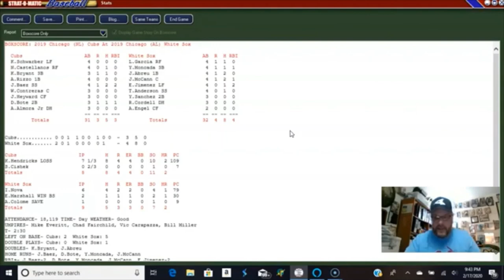Chicago White Sox vs. Chicago Cubs in Strat-O-Matic Computer Baseball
Chicago White Sox vs. Chicago Cubs in Strat-O-Matic Computer Baseball from the South side of Chicago.